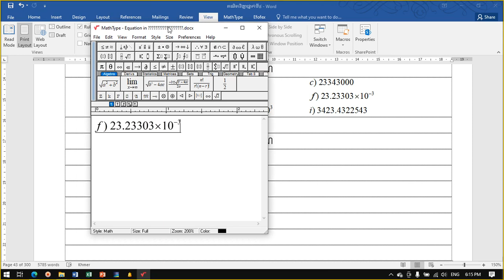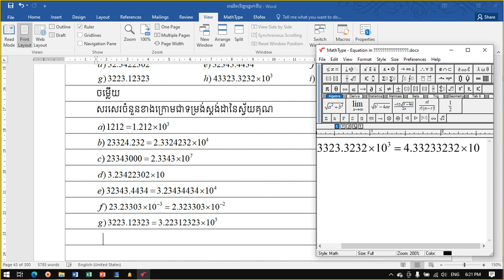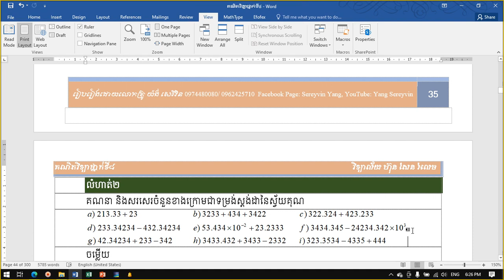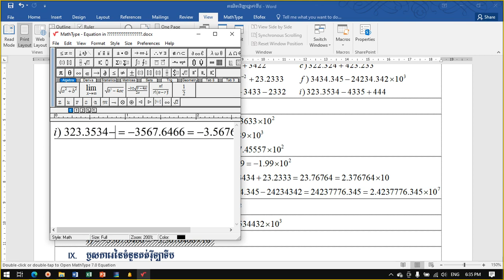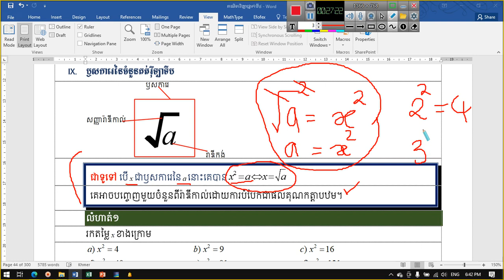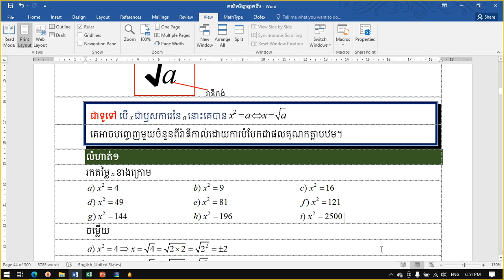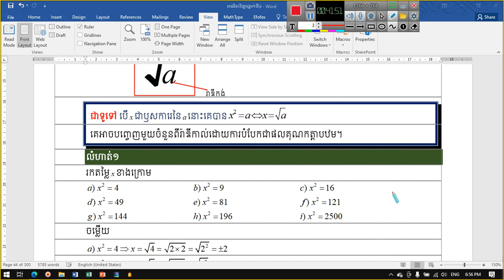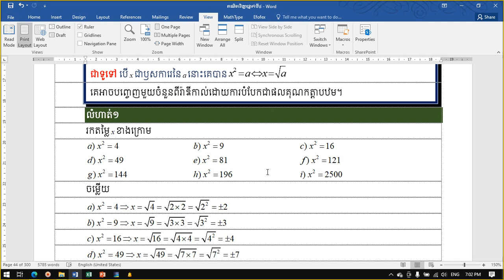២៧. គណិតវិទ្យាថ្នាក់ទី៨ ឫសការេ